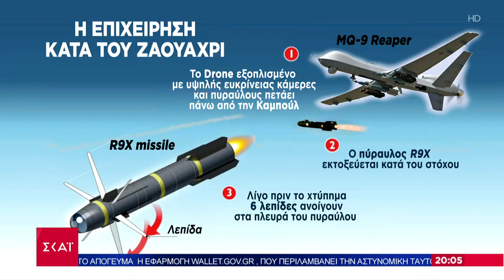Νεκρός ο ηγέτης της Αλ Κάϊντα Άϊμαν Αλ Ζαουαχρί - Νεκρός με πυραύλους Νίντζα των ΗΠΑ |Βραδινό Δελτίο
Το κεντρικό δελτίο ειδήσεων που βγαίνει μπροστά στην ενημέρωση. Μπροστά στο ρεπορτάζ, με εγκυρότητα, μαχητικότητα και αστραπιαία αντανακλαστικά. Μπροστά στην ανάλυση, με αξιοπιστία, ουσία και θάρρος. Μπροστά στην τεχνολογία, με τις πιο σύγχρονες και καινοτόμες εφαρμογές. Με τον Μάρκο Δεϊμέζη.